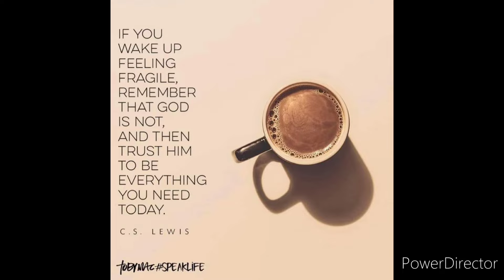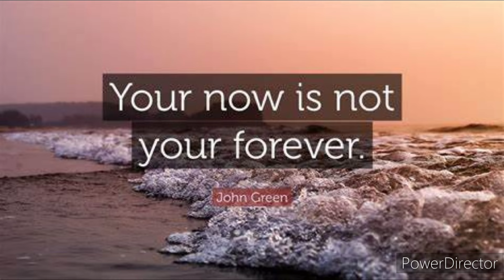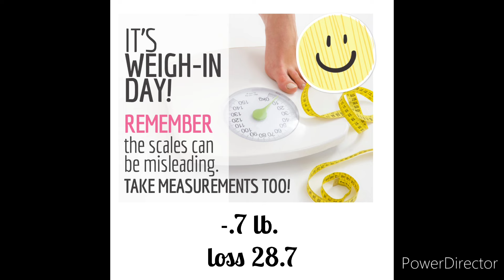Weigh-in Day 💓 my daily vlog on Weight Watchers with me Teri April 16th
Welcome 💜 Hi 👋 I'm Teri,  I live in Michigan with my husband Jerry and our kitty cat Cali 💜

I post daily vlogs on my eating and snippets of my day and what crafts I'm doing

Teri 💓
Xoxo

Hey! I'm doing WeightWatchers and would love for you to join me. When you sign up with my link, you and I receive a free month